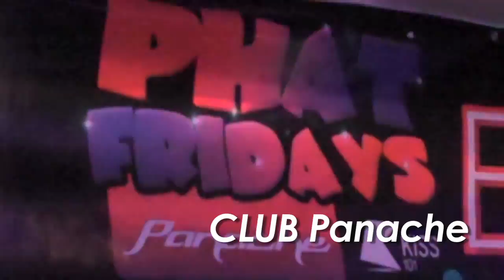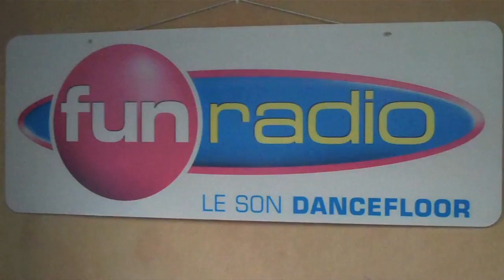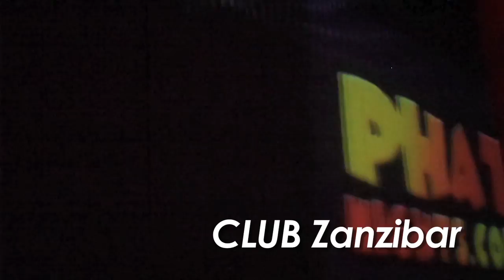Jeremih Hits Europe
Take a ride with Jeremih as he travels to London, Paris, Amsterdam, Belgium & Germany.